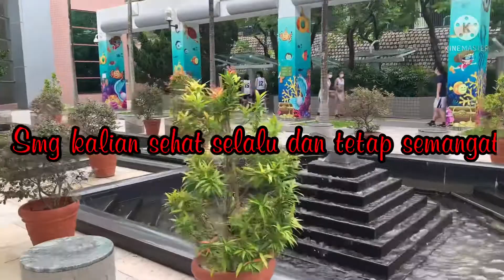BERENANG DI HOMANTIN SPORT CENTER‼️traveling happy vlog#@fara mania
HO man tin sport center sangat cocok utk berenang selain ongkos murah ,,,lokasinya sgt luas cocok warga Hongkong berkunjung utk berenang …yg saaat ini panas bgt 36’celcius